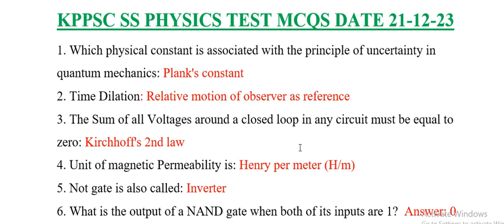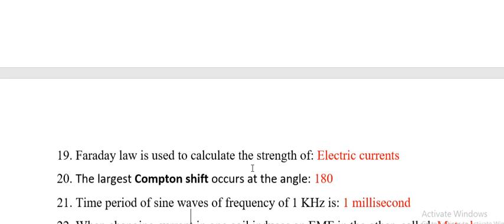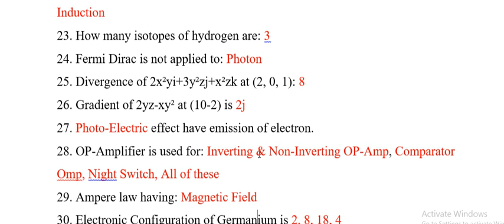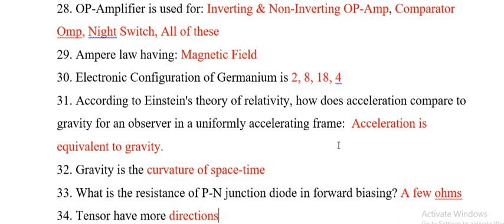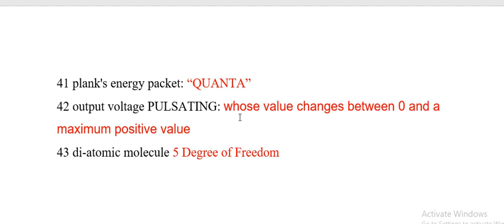Subject Specialist (SS) Physics KPPSC solved Paper | KPSC SS Physics | Paper held on 21 Dec 2023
physics lecturer mcqs
 lecturerphysics preparation
lecturer physics past papers with answer